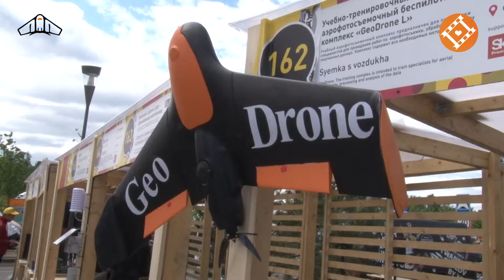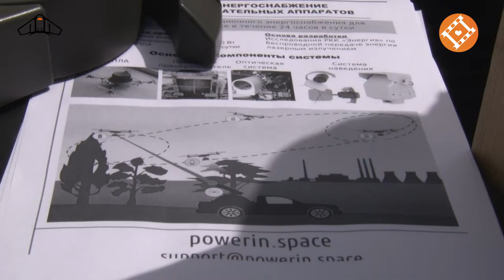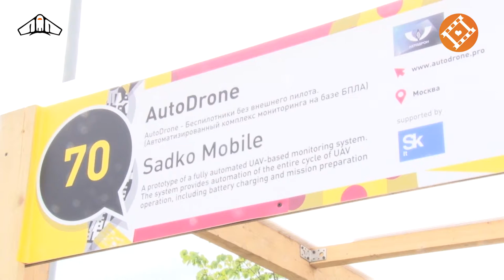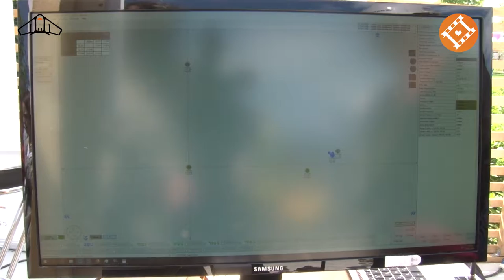СтартапВиладж- сюжет | Podolskcinema.pro